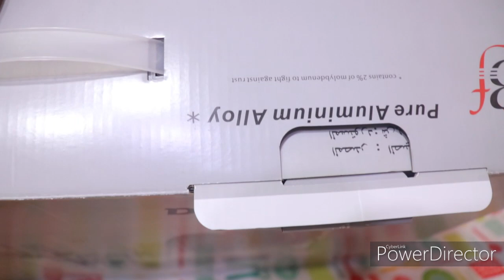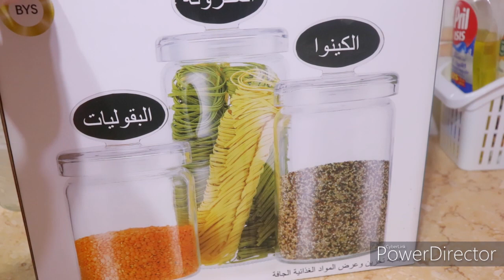مشترياتي من الااواني المنزلية 2021 مجفف الاواني لي راهم في الاسواق ارميت لقديم و شريت الجديد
مشترياتي من الاواني المنزلية   و التخلص من الكركبة